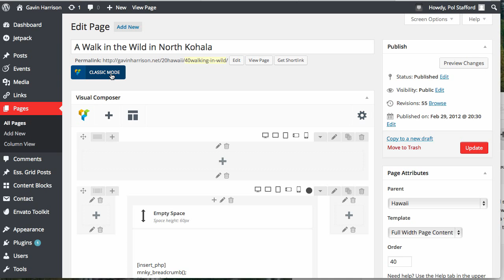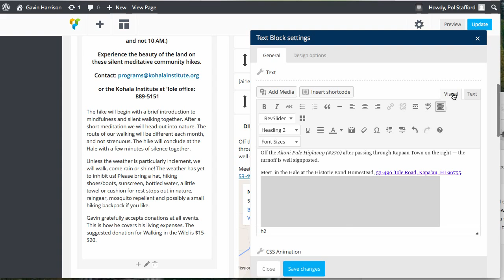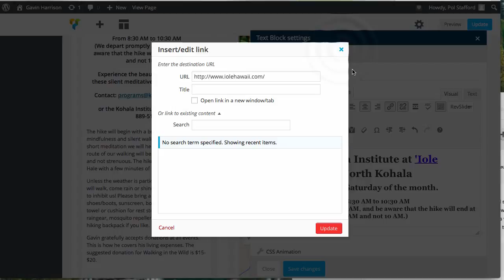Working with Text Blocks in Visual Composer (Wordpress)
Working with Text Blocks in Visual Composer